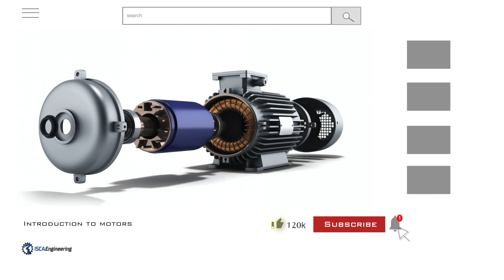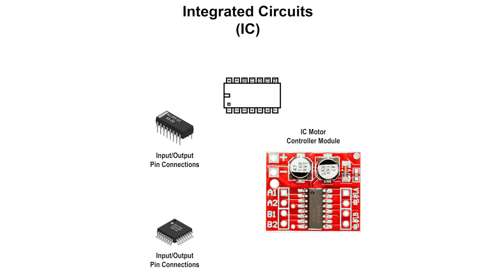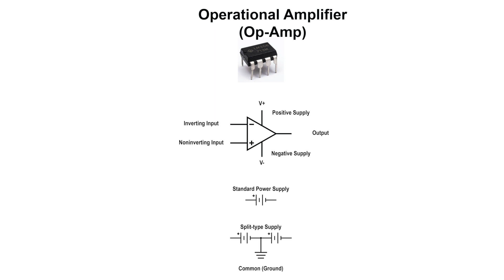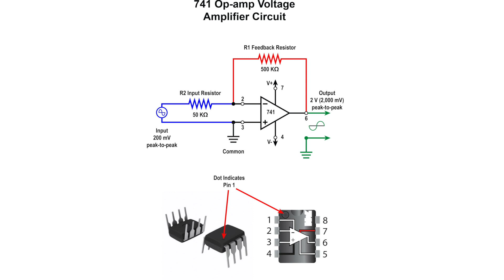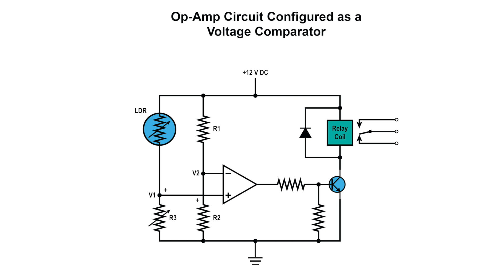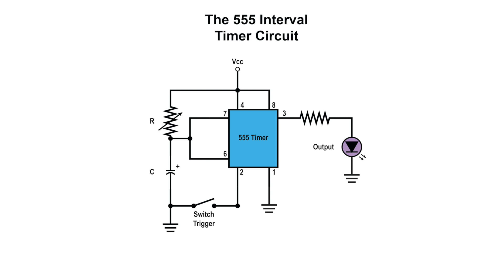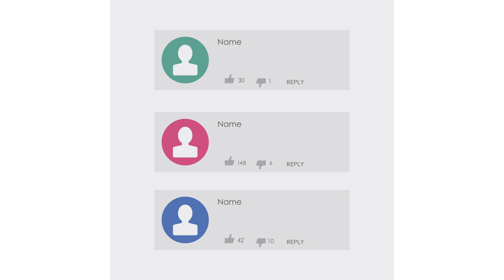Integrated Circuits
In this video on integrated circuits, we discuss the component and the components that make up the integrated circuit. Other things mentioned in the video are operational amplifiers (op-amp), 555 timers, microcontroller, and a few other things.